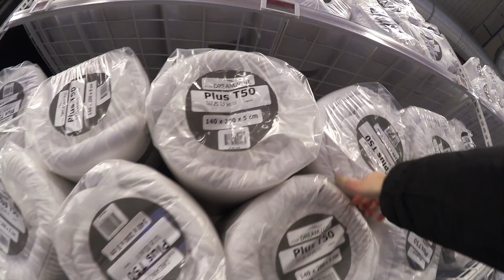"Kort för en list men långt för en snopp" | Renoveringsvlogg Del 4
Hur långt är kort för en list men långt för en snopp? Jo, 29 cm!
I renoveringsvlogg del 4 så gör vi klart allt finlir så som lister och luckor!